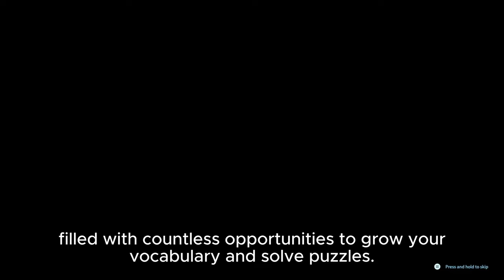Palworld Is Absolutely Stunning! | XBOX SERIES X Impressive Graphics [4k 30fps]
Palworld is an open-world, multiplayer, survival crafting game developed by Pocket Pair, a Japanese developer. The game is set in an open world where players can befriend and collect mysterious creatures called "Pals". Players can use Pals for base building, traversal, and combat.

My Equipment & Tools:
Xbox Series X 1TB SSD Console
Game Capture Elgato HD60 S+
SAMSUNG Galaxy Z Fold 5
Laptop Acer Predator Helios 16 Gaming Laptop
TV as Monitor VIZIO 43-Inch M-Series 4K QLED
Corsair K70 RGB PRO Wired Mechanical Gaming Keyboard
Corsair MM300 - Anti-Fray Cloth Gaming
Corsair Virtuoso RGB Wireless Gaming Headset with 7.1 Surround Sound
DJI Action 2

TOOLS:
TubeBuddy